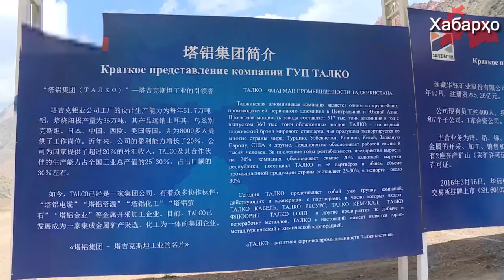Таджикистан: китайцам отдали золотые рудники на 50 тонн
Рудники на севере страны в Айнинском районе готовит к промышленной добыче золота совместная китайско-таджикская компания Talco Gold, об этом пишет Радио Озоди.